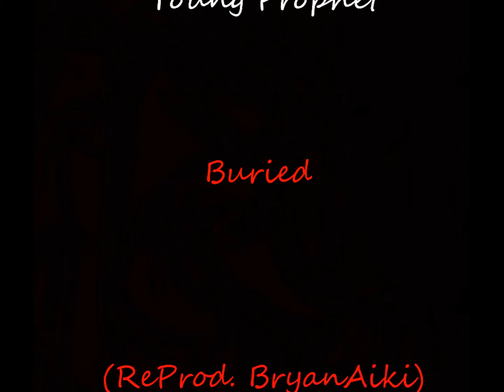Young Prophet - Buried (ReProd. BryanAiki)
Lyrics:
i ain't ever sweat the small shit
i got wars on the frontline type shit
i battle inner thoughts cause i don't let demons escape
tell god this the 8th crusade when i drop my first tape
uh, i ain't here to preach about your problems do something
fuck you looking at me for? dollar signs when they want something
tell em fuck em all, cause i got no love to give
love will get you killed and i'd rather live
uh, making friends cause i don't notice my enemies
i bury them alive, grave digger to the end of me
wanting a verse from me but flipping on me after i deliver
fuck him, i'll blow him outta the water with a sliver
you's a big target, fake rapper and a small fry
that's a meal combo, a stormtropper could kill this guy
fuck flags, this cat could catch a shot without a red shirt
i don't even need a verse to tell you that hurts
uh, raybands and a little shade, check
stunting on me cause my shine will never fade, check
sounds like a fake ass kid with a dollar dream, check
he ain't think ahead though, he ain't cut out for this chess team, mate
this is one ark that won't survive this flood
drop you in the ocean and i'm bout to draw blood
on my jack the ripper flow, i'm raping this hoe
fuck what he knows, this is rap but it ain't for show
i ain't afraid to say shit, homie, i'm talking my shit
new definition, every punch line is a fucking hit
you can pretend to run but you definitely can't hide
i slay monsters, dr. jekyll, no hyde
and no lies, all eyes, frontline when i stand by
you a coward, and you bouta get exposed like the night sky
uh
Prod: